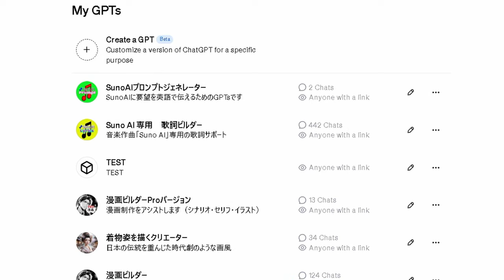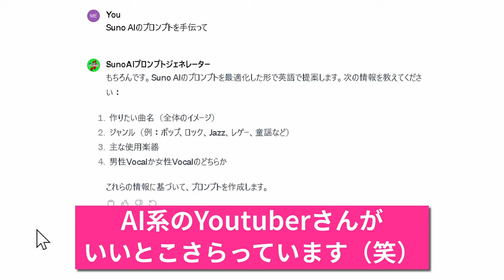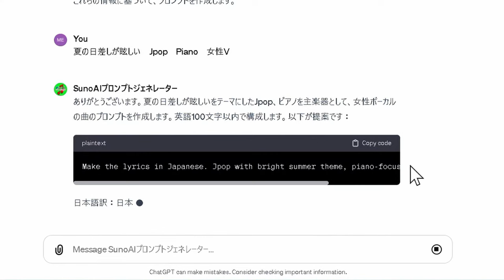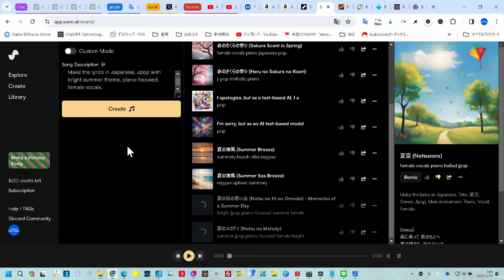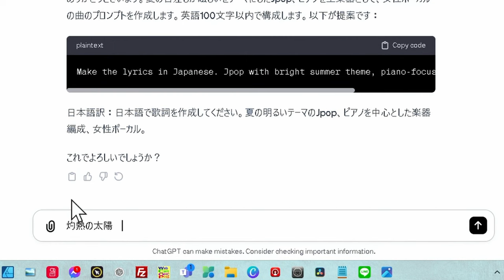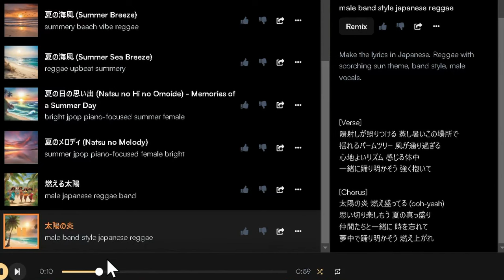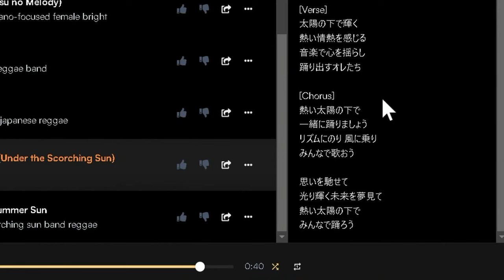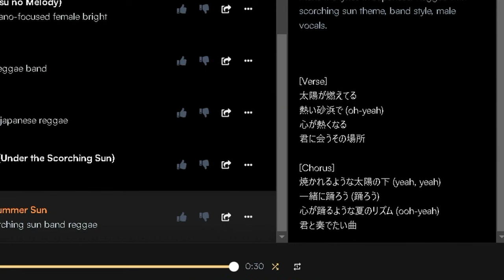【SunoAI用GPTs第２弾】歌詞ビルダーと2Ways！SunoAI「Song Description」ジェネレーターとは？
音楽の未来を形作る、SunoAIのプロンプト生成GPTsの第二弾。
大人気「歌詞ビルダー」で、歌詞を作るのもよし。今回の「Song Description」ジェネレーターで歌詞もSunoAIにお願いするもよし
あなたの好きな方のGPTsを活用しましょう

★★無料　SunoAI 専用歌詞ビルダー（大人気第二弾）今回のGPTs
★無料　SunoAI 専用歌詞ビルダー（大人気第一弾）
（ただし、ChatGPT Plusに加入している方）

★無料　BPM Analyzer　ダウンロード
（Win）

★GPTs専用サイト　ほとんど無料で公開しています